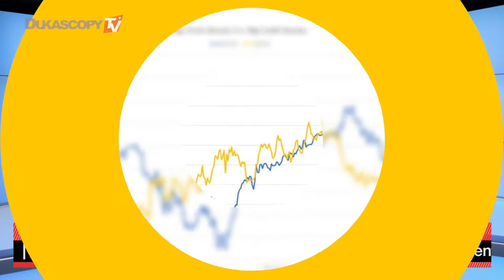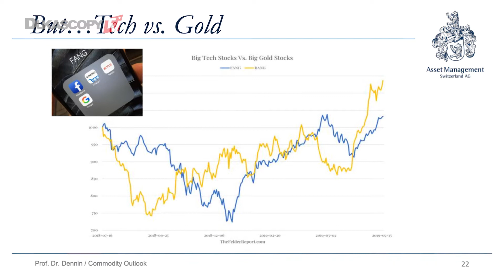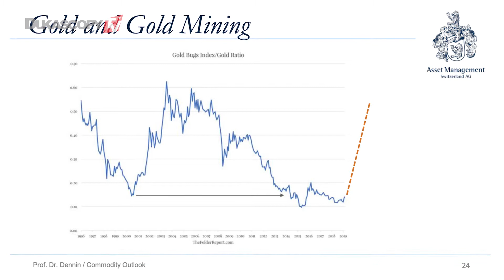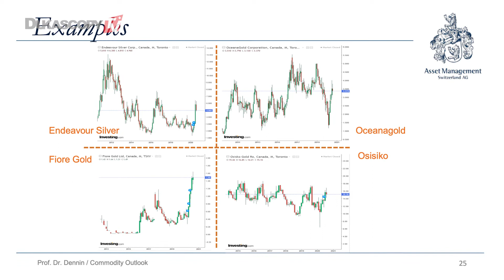Gold For The First Time Is Better Than Tech Companies The Gold Rush Becomes Sexy Again!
Gold and Silver prices are rising sharply and will go even higher in the future. Precious Metal Mining has become really sexy again! For the first time, gold is better than tech companies, Prof. Dr. Torsten Dennin, Head Portfolio Management, Asset Management Switzerland AG, Zurich.

Invest Your funds in financial instruments (CFD's) on gold, silver, oil, gas many indexes, and cryptocurrencies: